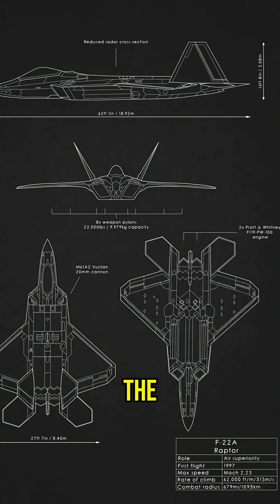Why the F-22 Raptor Is Not for Sale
The Lockheed Martin F-22 Raptor is one of the most advanced fighter jets ever built. With unmatched stealth, speed, and maneuverability, it dominates the skies as the world’s first 5th-generation stealth fighter. Equipped with powerful Pratt & Whitney engines, the F-22 can reach speeds over Mach 2 and supercruise without afterburners. Its radar-evading design and cutting-edge sensors give pilots a massive advantage in air combat.

🔥 Is there any fighter jet that can truly rival the Raptor?